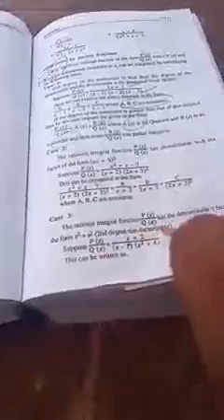1626 Mathematical Foundation IIClass:B.sc com scienceTopic:Partial Fraction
Name:R.Guruchandiran
Subject: Mathematical Foundation II
Class:B.sc com science
Topic:Partial Fraction